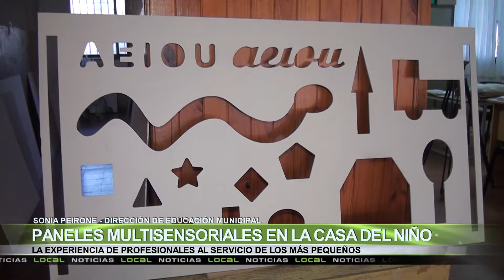Paneles multisensoriales en La Casa del Niño Municipal, Sonia Peirone